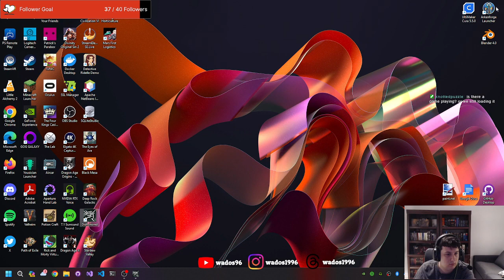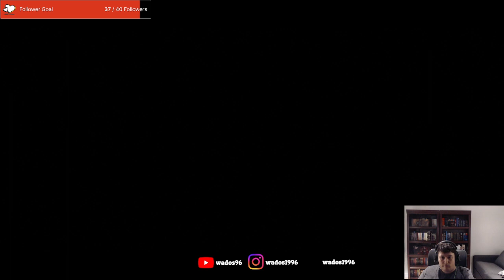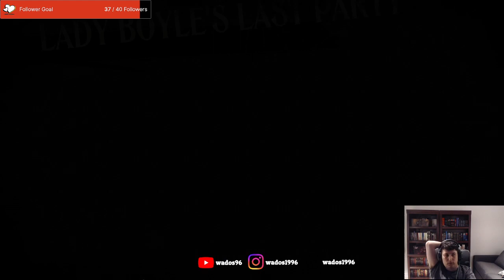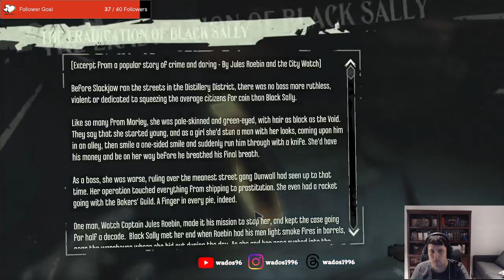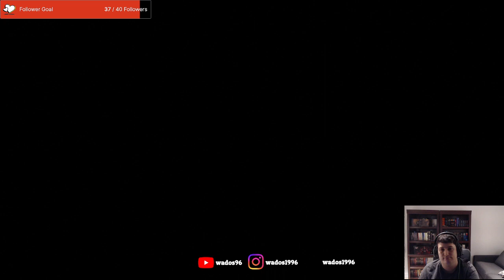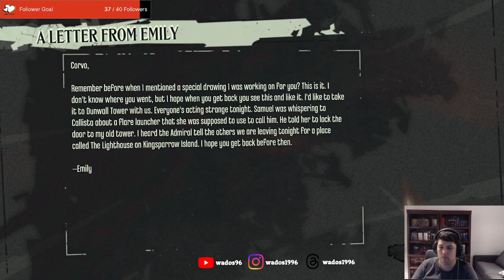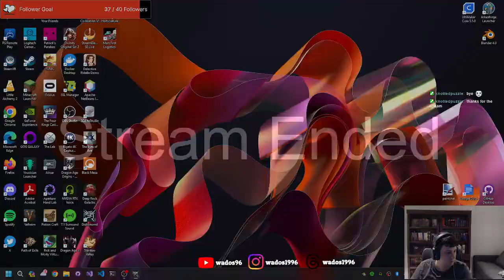More Dishonored - Dishonored Stream 3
I seemingly reach the endgame this stream. But then I have my paranoid suspicions confirmed. I hate being right sometimes.